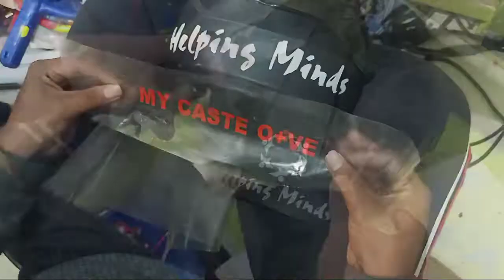శిరస్త్రాణం పై హెల్పింగ్ మైండ్స్ లోగో 🇮🇳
- మొట్టమొదటి సారి శిరస్త్రాణం పై కూడా హెల్పింగ్ మైండ్స్ లోగో ముద్రించిన ఏకైక వ్యక్తి అల్లావుద్దీన్ అన్నగారు 👏🏻🙏🏻

● ట్రాఫిక్ నియమాలను తెలియజేస్తూ మరో సరికొత్త ప్రయత్నం. , ద్విచక్ర వాహనదారులు దూర ప్రయాణాలకు తప్పనిసరిగా శిరస్త్రాణం ధరించాలి - హెల్పింగ్ మైండ్స్ 🇮🇳